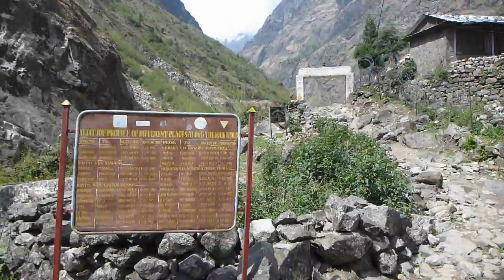Annapurna Trek I: Ghermu - Pisang (Nepal) 2011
Annapurna-Circuit von Ghermu bis Manang den Marsayangdi aufwärts. Nachdem der Torung La Pass (5416m alt.) wegen Schnee unpassierbar, ausgeflogen nach Pokhara.